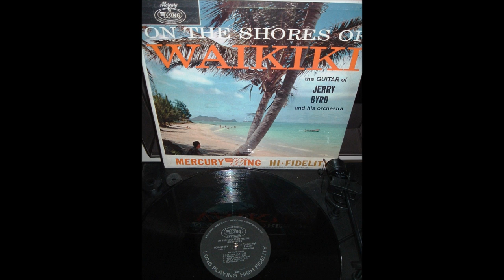Jerry Byrd - Kaimana Hila - On The Shores Of Waikiki - 1960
Jerry Byrd, once known as "King Of The Steel Guitar", with Danny Kuaana and The Islanders performing serene sounds of Hawaiian Island music.

The LP was given to me by my Grandmother and was a family favorite. Released on Mercury Wing Records (MGW 12183) in 1960. Couldn't find it on YouTube, so I digitized it.

Equipment/software:
Turntable: Thorens TD280MKIV with Shure M97xE
USB Interface: Behringer UFO202
PC: Dell 1525
Capture/Edit Audio: Audacity 2.0.0
Convert Audio: Free Rip 3.5
Edit/Publish Video: Windows Live Movie Maker Version 2011